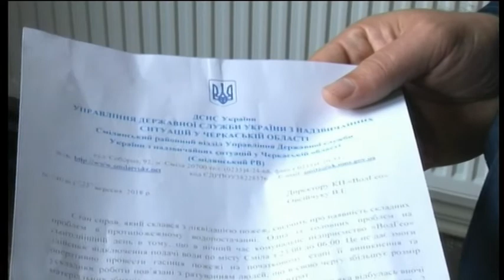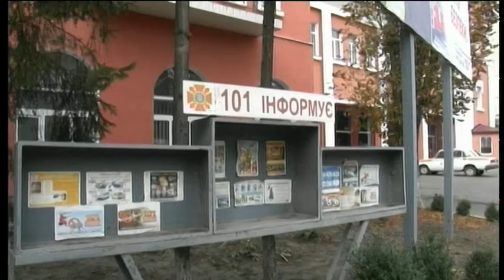28.09.2018. Новини. 8:30